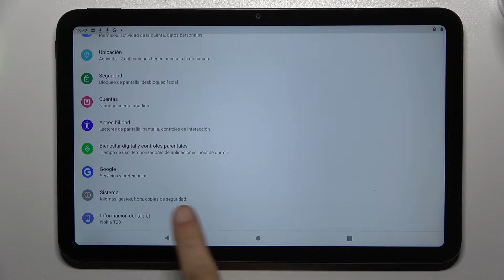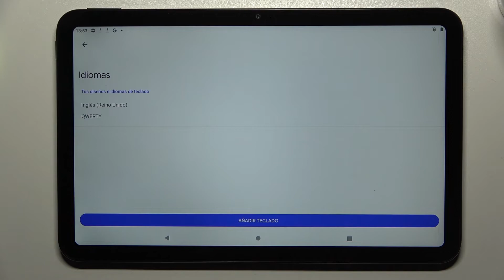Cómo cambiar el idioma de teclado de NOKIA T20 - configurar idioma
En este video te presentamos cómo configurar el idioma del teclado en tu NOKIA T20. Sigue las instrucciones y aprende a agregar idiomas a tu teclado en unos pocos pasos.

¿Cómo cambiar el idioma del teclado en el NOKIA T20? ¿Cómo cambiar el teclado inglés al español en el NOKIA T20? ¿Cómo poner el teclado español en el NOKIA T20? ¿Cómo activar el teclado español en el NOKIA T20? ¿Cómo añadir la ñ al teclado en NOKIA T20? ¿Cómo se pone el teclado español en mi NOKIA T20?